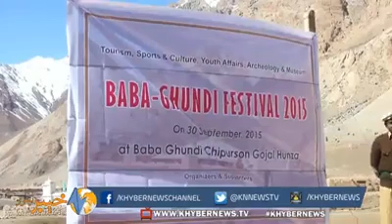BABA GHUNDI FESTIVEL ZIARAT POST CHIPURSAN PAKISTAN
The video Clips are from festival 2015 at the Chipursan valley near the Pakistan China & Afghan border. Wakhi CULTURE